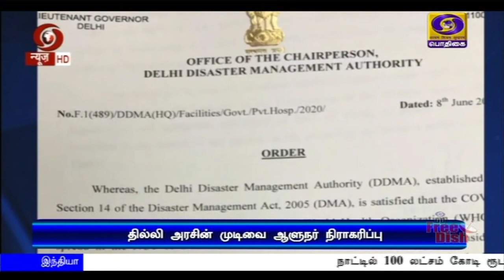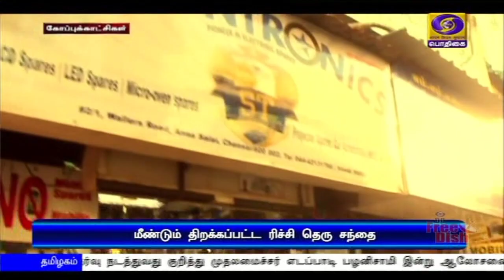பொதிகை காலை 11.00 மணி செய்திகள் [09.06.2020]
1) நாட்டில் 100 லட்சம் கோடி ரூபாய் செலவில் மேம்படுத்தப்படும் கட்டமைப்பு திட்டங்கள் - பிரதமர் நரேந்திர மோதி சுதந்திரதின உரையில் அறிவித்த திட்டங்களை செயல்படுத்தும் பணிகள் மும்முரம்.

2)  சீனாவுடனான எல்லைப்பிரச்சினையில் இந்தியாவின் கவுரவம், சுயமரியாதை ஒருபோதும் விட்டுக்கொடுக்கப்பட மாட்டாது - பாதுகாப்புத்துறை அமைச்சர் ராஜ்நாத்சிங் உறுதி.

3) ஊரடங்கு காலத்தில் வழங்கப்படும் அவசர கடன் உதவி திட்டங்கள் அனைத்து நிறுவனங்களுக்கும் பொருந்தும் - மத்திய நிதியமைச்சர் நிர்மலா சீத்தாராமன்.

4) 10ஆம் வகுப்பு பொதுத்தேர்வு நடத்துவது குறித்து முதலமைச்சர் எடப்பாடி பழனிசாமி இன்று ஆலோசனை - தேர்வை ரத்து செய்ய மாநில அரசியல் கட்சிகள் வலியுறுத்தல்.

5) நாட்டில் கொரோனா தொற்றிலிருந்து குணமடைந்தோர் எண்ணிக்கை 48.49%  அதிகரிப்பு. - தமிழகத்தில் பாதிக்கப்பட்டோர் எண்ணிக்கை  33,229-ஆக உயர்வு